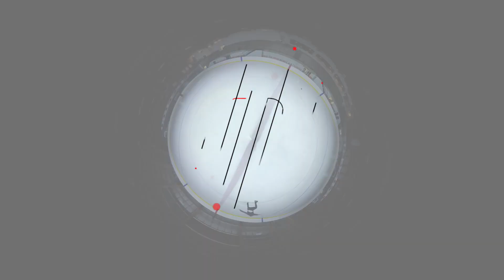Bridgestone "Nathan Chen"